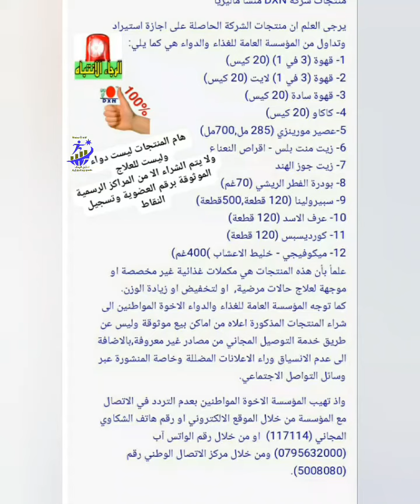منتجات قلوية صحية معززة للمناعة اطلبها الان حول العالم 00905510165756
Bu bağlantıyı👆🏻 kullanın ve hiçbir sermaye ödemeden benimle başarı ortağı olun.
 *Faydalanmak istiyorsanız*

Dünyanın her yerinde ve Türkiye'de resmi bir merkez.  Alış ve satışlardan her ay sürekli artan bir komisyon alıyorum.  Ekip bizimle olmanıza yardımcı olur.  Başarı ortağım olarak benimle iletişime geçmekten çekinmeyin.